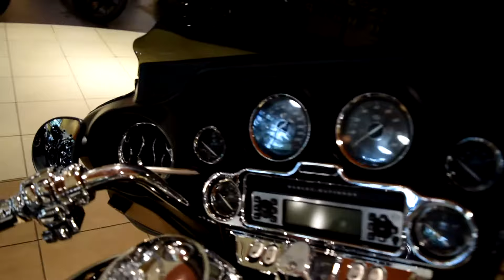2011 HARLEY-DAVIDSON FLHTK ELECTRA GLIDE ULTRA LIMITED - Used Motorcycle For Sale - Eden Prairie, MN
Please visit Wild Prairie Harley-Davidson to view this Used Vivid Black 2011 HARLEY-DAVIDSON FLHTK ELECTRA GLIDE ULTRA LIMITED for sale in Eden Prairie, Minnesota

Description:
USED 2011 Harley-Davidson FLHTK Electra Glide Ultra Limited FOR SALE NEAR EDEN PRAIRIE, MN

This used 2011 Harley-Davidson FLHTK Electra Glide Ultra Limited in Vivid Black with a 103ci engine and 6-Speed transmission (Stock UH5064) is for sale at Wild Prairie Harley-Davidson located in Eden Prairie, Minnesota. Take the first step towards your personal freedom and contact Wild Prairie Harley-Davidson of Eden Prairie, Minnesota today to schedule your personalized visit and test ride. Wild Prairie H-D has the most knowledgeable and experienced staff to assist your needs in Sales, Motorclothes, Parts and Service. If this isn't the exact Harley-Davidson you're looking for don't hesitate to go back and revise your search. We're sure to have the perfect new or used motorcycle for you on our showroom in Eden Prairie, MN. Visit Wild Prairie Harley-Davidson of Eden Prairie, MN is your local Minneapolis Harley-Davidson dealership, where we host one of the largest selections of new and used motorcycles in the Minneapolis area.

NEW OWNERSHIP, NEW ATTITUDE! COME DOWN AND MEET THE NEW OWNERS, DALE RHOADS AND JUSTIN JOHNSON. SEE THE SAME GREAT FACES, ENJOY THE LARGEST INVENTORY, AND THE BEST SERVICE DEPARTMENT RIGHT HERE AT WILD PRAIRIE HARLEY-DAVIDSON!

Wild Prairie Harley-Davidson® is conveniently located near the areas of Eden Prairie, Minneapolis, Shakopee, Chaska, and Chanhassen.